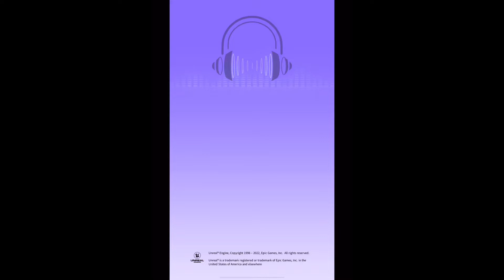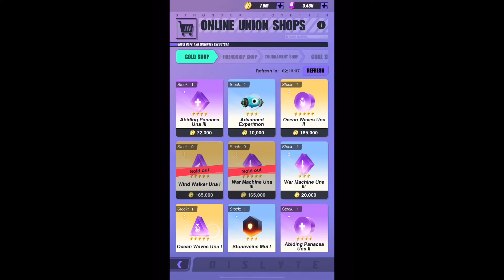Dislyte Part 99